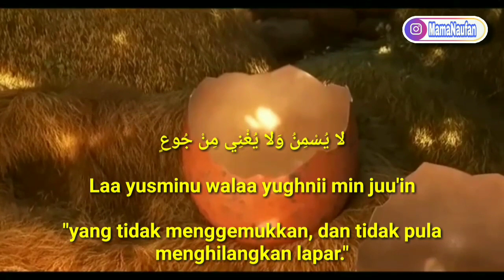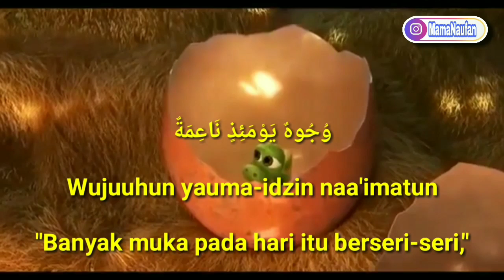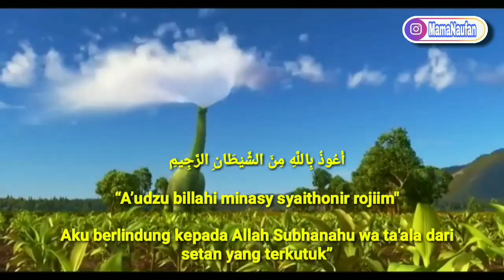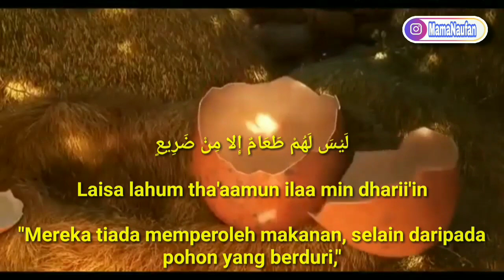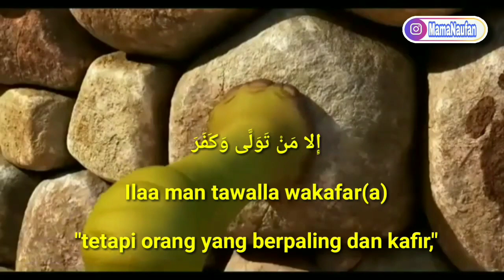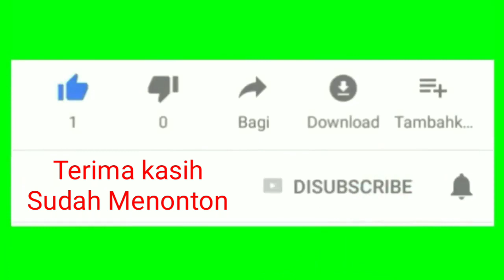Murotal Anak kartun Dinosaurus - Surah Al-Ghosyiyah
Assalamu'alaikum teman-teman
Yuk kita menghafal surah Al-Ghosyiyah Bersama-sama